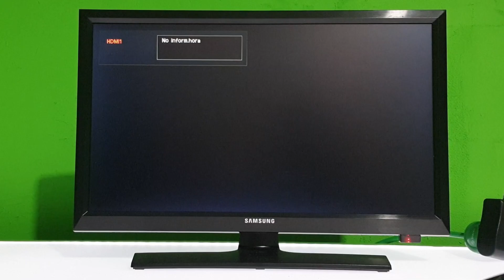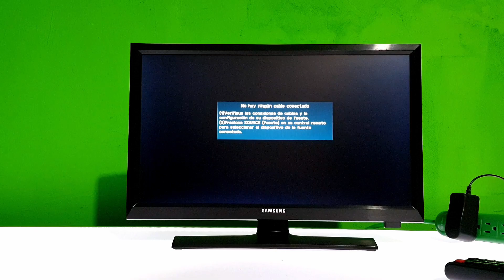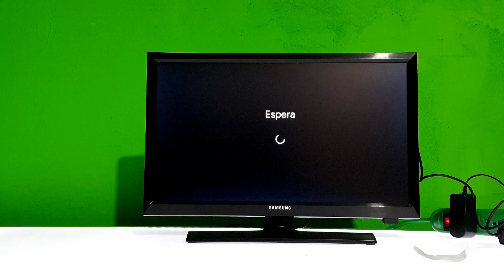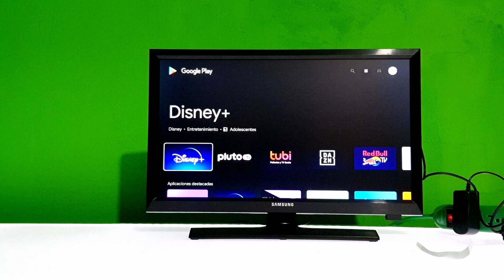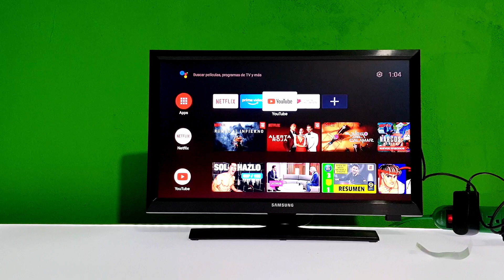Xiaomi Mi TV Stick (Revive tu Pantalla)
Si tienes una Pantalla o TV que ya no actualiza o que simplemente no te deja instalar apps, este video es para tí.